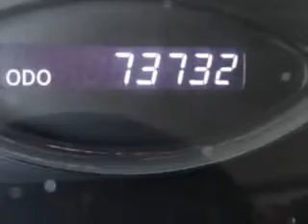2007 Toyota Avalon Lugoff Toyota Scion Lugoff SC 29078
2007 Toyota Avalon- check out this BLUE 2007 Toyota Avalon, equipped with a 6 Cyl. engine and an automatic transmission with 73,732 miles. enjoy an impressive 28 miles to the gallon on this great car with features like MP3 Player, Leather Upholstery, Keyless Entry, Premium Sound System, AM/FM Stereo & CD Player, Stereo Control in Steering Wheel, Tilt Steering Wheel, and much more. Enjoy the drive and have peace of mind in this 2007 Toyota Avalon. see us at Lugoff Toyota Scion today!
miles-  73,732
vin- 4T1BK36B47U199064

878 Highway 1 South
Lugoff, South Carolina 29078